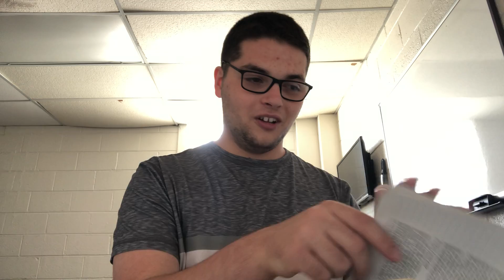"Daily" Devo 3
Intern Sam Blubaugh is up next with today's Daily Devo. Listen in!